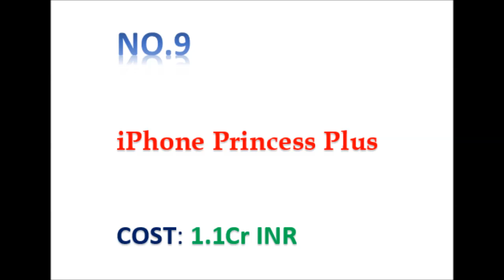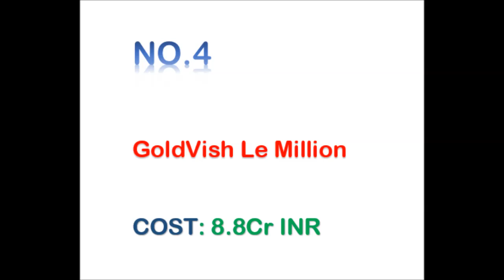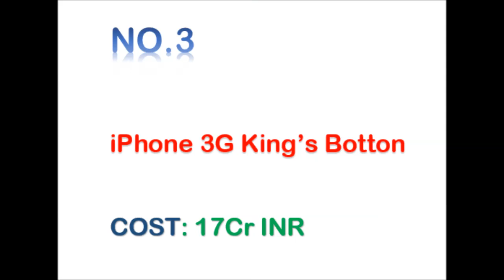World's 10 most expensive Mobile Phones